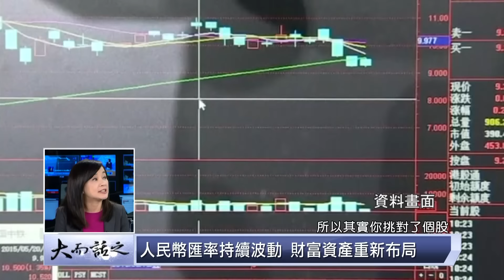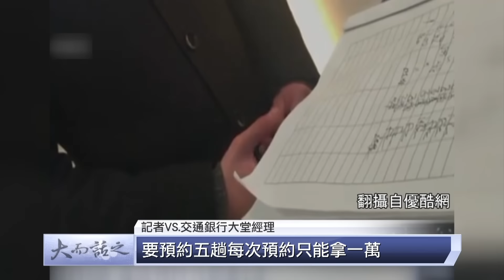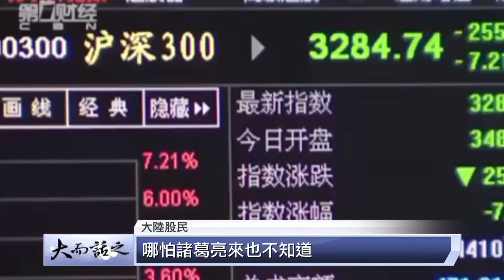udn tv《大而話之》人行出手"熔斷"斷了股民發財夢 人民幣狂跌該脫手？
熔斷這次來得措手不及，讓人看到大陸股匯融合市場自由和政府強力管制兩大特色。然而，基金經理人卻對這次人民幣跌幅老神在在？

播出時間：今天下午5時，明天上午11時重播